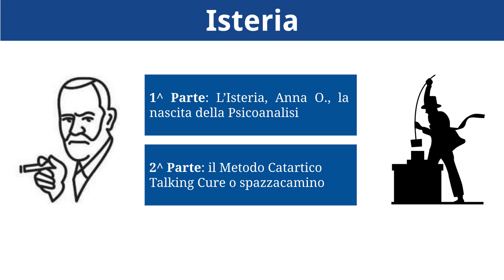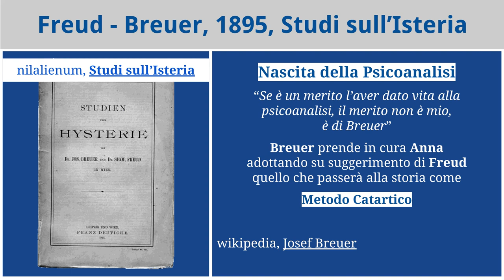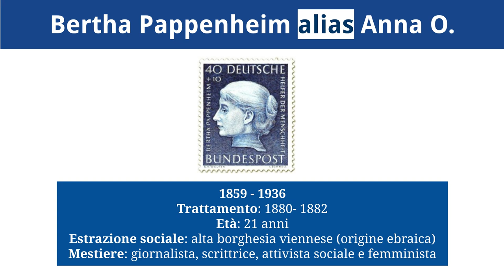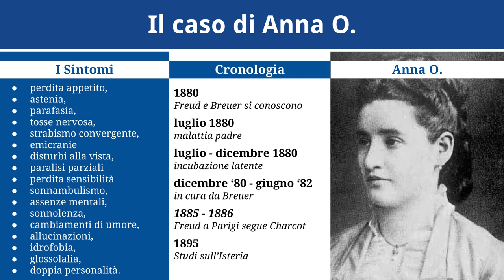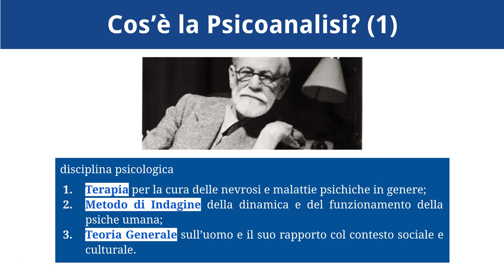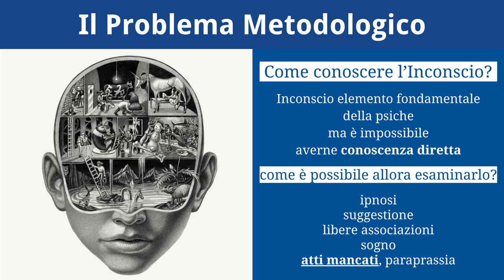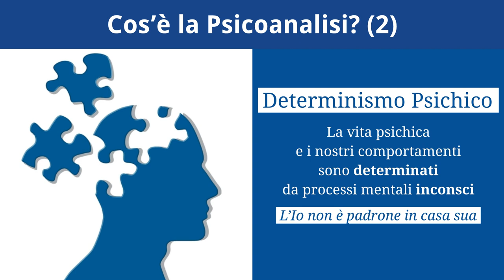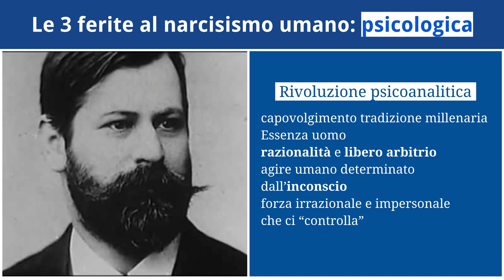Il caso di Anna e la nascita della Psicoanalisi - 1^ parte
Prima parte di una video lezione dedicata alla narrazione del caso di Anna O. che si può considerare come evento originario della tecnica e della teoria psicoanalitica.
Questi gli argomenti trattati:
- La storia di Anna O.,
- Freud e Breuer,
- Studi sull'isteria,
- Interpretazione dei sogni,
- Cos'è la psicoanalisi?
- Il problema della psicoanalisi,
- le tre ferite al narcisismo umano: cosmologica, biologica, psicologica,
- linkografia.

Link Utili
Link alla presentazione utilizzata nel corso della lezione: